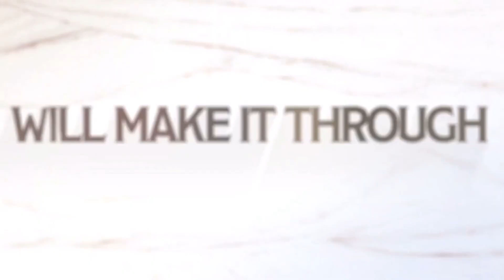Summoners War: Chronicles 🌿เปิดลงทะเบียนร่วมทดสอบ Beta-Test พร้อมลุย 30 มี.ค.นี้ (มีภาษาไทย)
เกม Cross Platform (Mobile & PC) MMORPG ลำดับที่ 3 จากซีรีส์ไตรภาค SMW ออกผจญภัยไปพร้อมเหล่ามอนสเตอร์ที่คุ้นเคยจาก Summoners War สนุกสนานไปกับระบบ Life Style (ตกปลา / ขุดแร่ / เก็บวัตถุดิบ), Raid Boss, อัญเชิญซัมมอนคู่กาย, ระบบสังคมแบบ Full Society ฯลฯ
* ios รออัปเดตก่อนนะจ้า*
⏱ระยะเวลาทดสอบ 30 มี.ค - 14 เม.ย. 2022
บริษัทรับเติมเกม MIR4 ราคาถูก สะดวก ปลอดภัย ขอแนะนำร้าน OverTopup